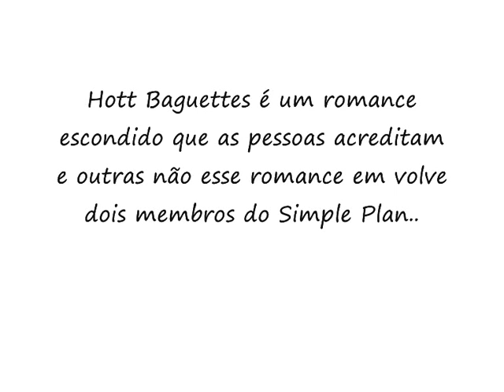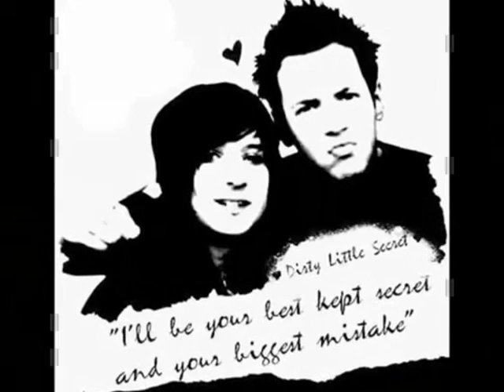Pierre and David ~ Hott Baguettes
Vocês acreditam nisso??? então ve esse video :D

Comentem :D

/:D/Do you believe that?? then see this video :D

Comment :D